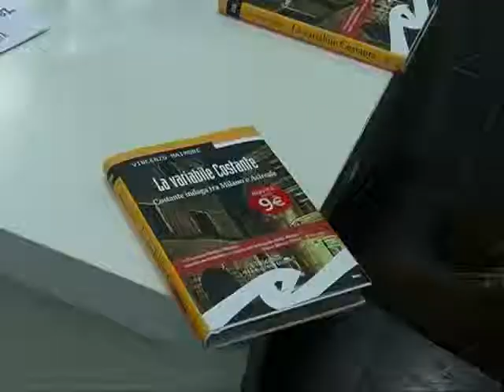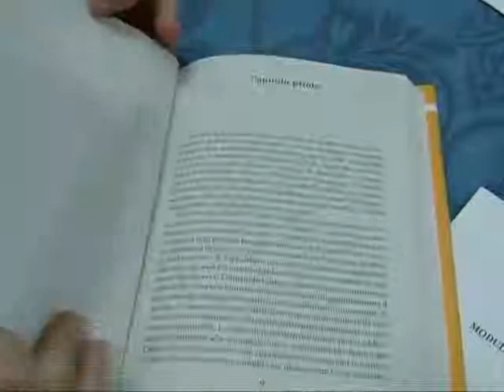Acireale, presentato il nuovo libro di Vincenzo Maimone